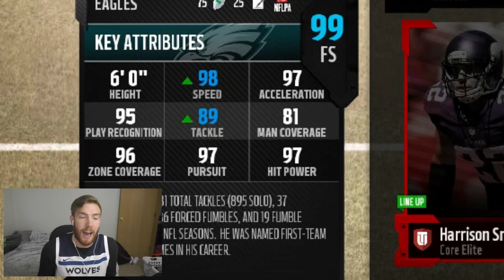I Dare Anyone to Play Me! HERSCHEL WALKER WAGER vs YouTuber! -- Madden 18 Ultimate Team Gameplay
Today we wager ULTIMATE LEGEND HERSCHEL WALKER against the streamer and YouTuber, DragonSlaya! Hopefully we can pull out a clutch win and get that 300,000 coins.
Also, what are your thoughts on me releasing my 46 blitz as a paid ebook? Appreciate you guys watching the video today!!

► TT23 is now Throne! Too many times was my name being screwed up as "TT3" or "T23". This change was made to utilize my last name in my title, which is also what I go by in real life! The move from the four syllable, wordy TT23 to Throne was a move that should've been made a long time ago.

My DMs are ALWAYS open if you need to message me a question or even if you have a video idea!  You'll always get a fast and personal response!

Xbox One GT:  TT23
Follow my PERSONAL Instagram! @WatchTha_THRONE